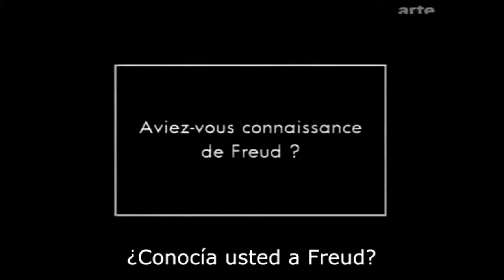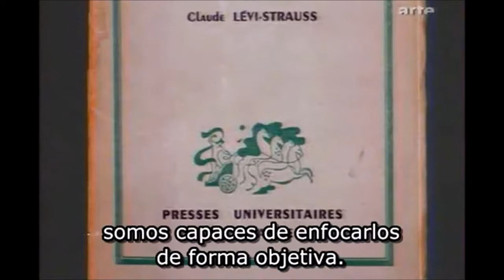Lévi-Strauss, Freud, lenguaje e inconsciente (1972)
Entrevista con Claude Lévi-Strauss (1972).
Un film de Pierre Beuchot.